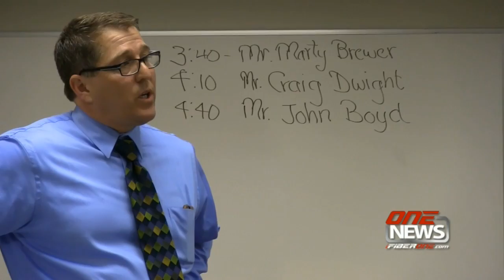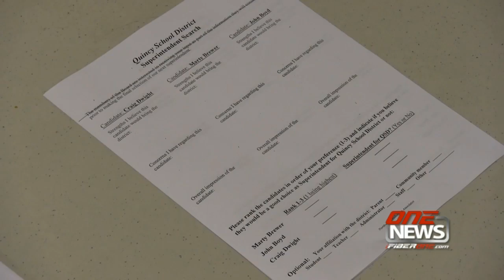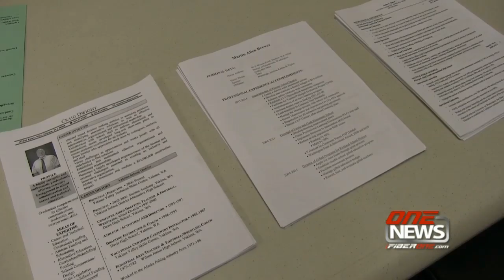iFIBER ONE News - Segment 4 [Spotlight] (3/19/14)